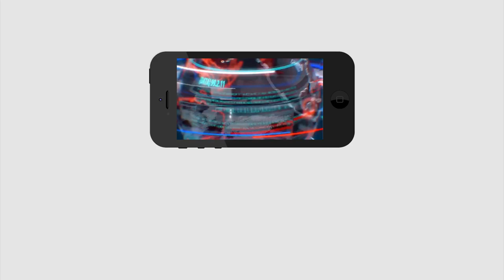Nara Lokesh Strong Counter to AP Ministers | మంత్రులతో నారా లోకేష్ చెడుగుడు | PDTV News